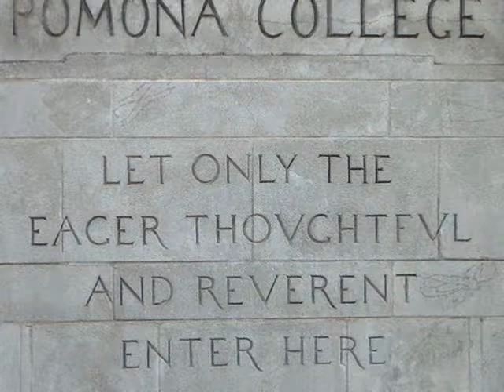Pomona College Profile, Rankings and Data photos and videos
Pomona College is a private institution that was founded in 1887. It has a total undergraduate enrollment of 1,663, its setting is suburban, and the campus size is 140 acres. It utilizes

a semester-based academic calendar. Pomona College's ranking in the 2017 edition of Best Colleges is National Liberal Arts Colleges, 7. Its tuition and fees are $49,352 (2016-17).
Pomona College is located in Claremont, California, 35 miles east of downtown Los Angeles near the foothills of the San Gabriel Mountains. Pomona’s founders envisioned "a college of

the New England type" when they created this school with small classes and strong student-faculty relationships. Pomona is a member of the NCAA Division III Southern California

Intercollegiate Athletic Conference. On-campus housing is guaranteed if requested, and more than 97 percent of students live in the 14 residence halls, two-thirds of which contain

single rooms. Pomona offers more than 200 student organizations. A well-known secret club called "Mulfi" has left cryptic notes with social commentary around campus since the

1940s. Students can also get involved with the three campus fraternities.Pomona College has around 45 majors and offers a 8:1 student-faculty ratio. Pomona students can also take

classes at the other six colleges in the Claremont Colleges consortium: Scripps College, Claremont McKenna College, Harvey Mudd College, Pitzer College, Claremont Graduate

University and Keck Graduate Institute of Applied Life Sciences.

International Classifieds